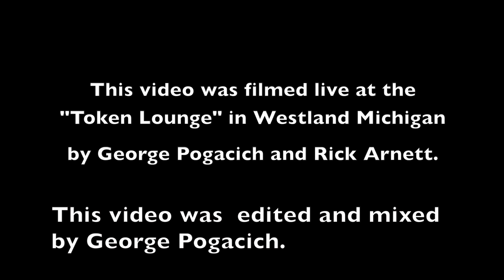Joe Lynn Turner Blood Red Sky 2019